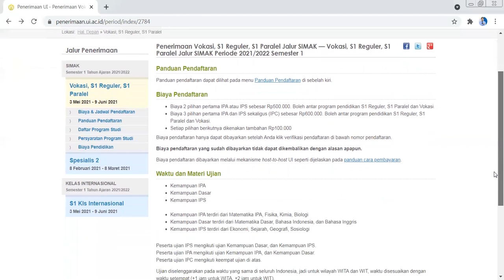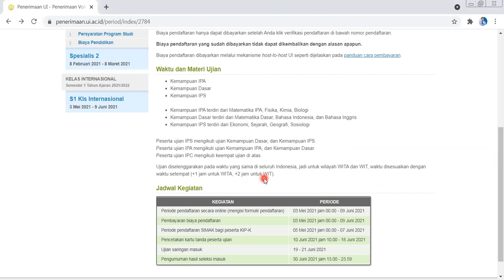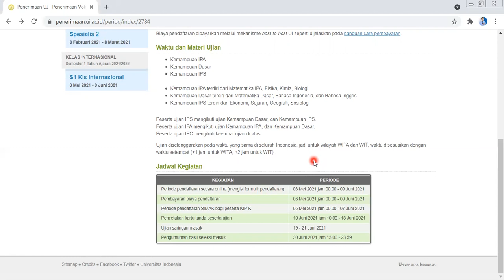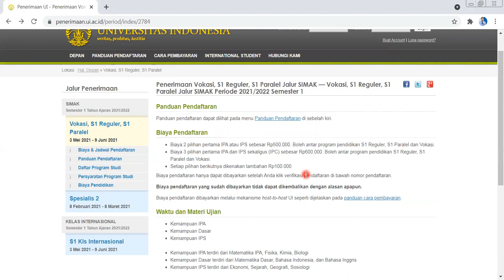JALUR MANDIRI SIMAK UI (UNIVERSITAS INDONESIA) 2021